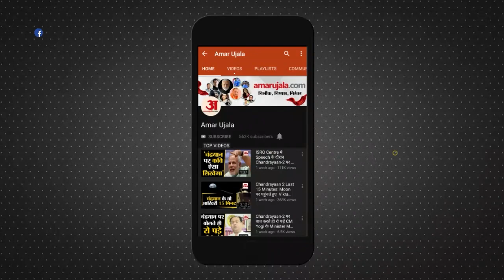दो दिन और जेल में रहेंगे नवनीत राणा और रवि राणा राणा दंपत्ति | Navneet Rana | Ravi Rana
सांसद नवनीत राणा और उनके विधायक पति रवि राणा को दो दिन और जेल में गुजारने होंगे। उनकी जमानत याचिका पर सुनवाई बुधवार को की जाएगी। इस बीच नवनीत राणा की गुहार पर दिल्ली पुलिस ने मुंबई पुलिस को चिट्ठी लिखी है। navneet rana and ravi rana two more days in jail hearing on bail on Wednesday hanuma chalisa vivad